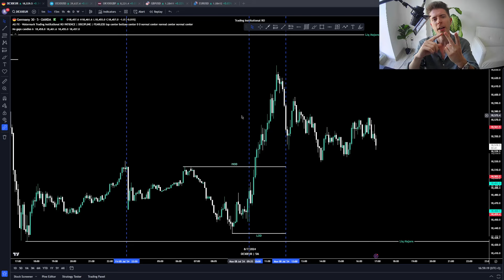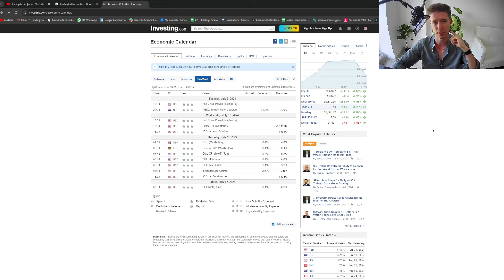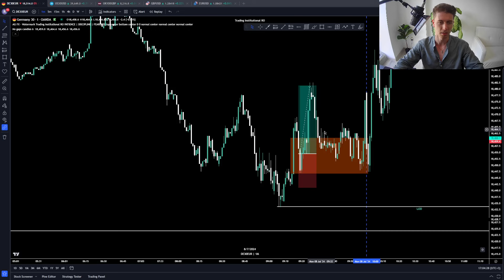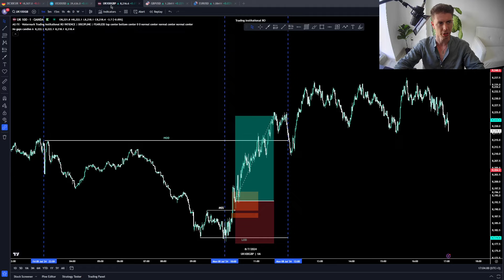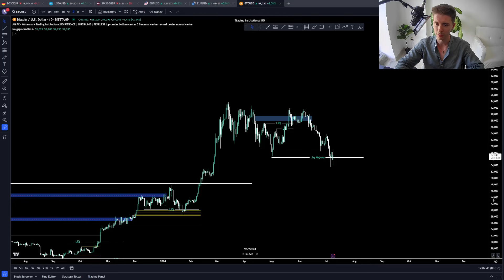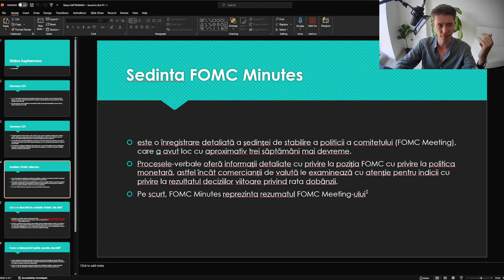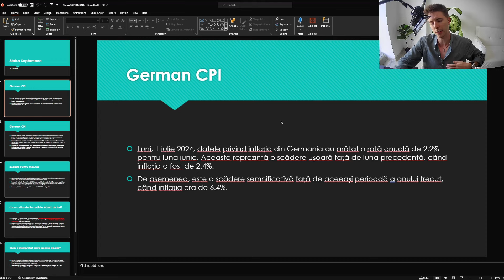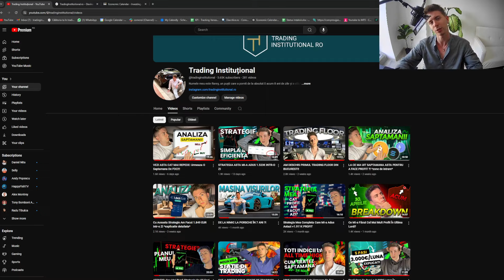SAPTAMANA ASTA URMEAZA SA PREZINTE OPORTUNITATI!!! *care e planul?*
📛 Nu sunt consultant financiar, parerile expuse in acest videoclip sunt strict personale.

📛 Nu investi mai mult decat poti pierde.